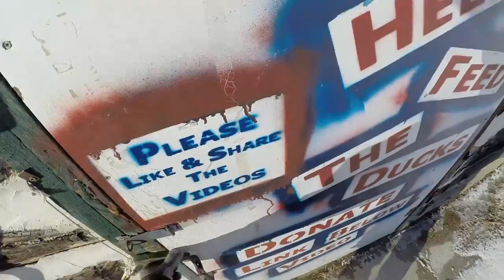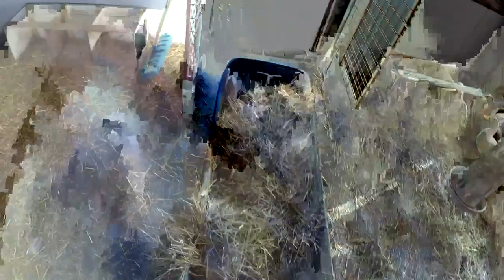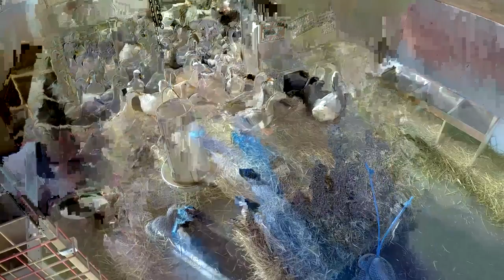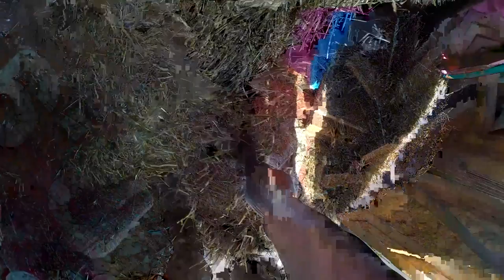In Lockdown "Cleaning the duck barn"... (POV) Live Stream Feb 2, 2018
If you want to give a quick $Tip to help the show

Friend the ducks on Facebook

Ducks Feeding The Homeless

2016 - 3,000+ Pounds of duck meat to the homeless

2015 - 3,000+ pounds of duck meat to the homeless

2015 - Duck Supper for the homeless in Toronto, Ontario

The ducks last year (2017) were donated to us to help us feed the homeless

1,100m/h battery packs X 2
64 gig SD Memory Card Class 10
*Live Streaming*
Teradek Cube 655
Matrox Monarch HDI
Apple iPad Air 2
Rode VideoMic Me Directional Microphone
SENHAI Universal Tablet Tripod Mount Adapter Clamp Holder for Apple iPad
Linksys WRT 1900 Router
Joby Gorilla Pod SLR
Pivothead Durango 1080p HD video glasses for true Point of View recording
GoPro Hero 3+ Black
Sony HDR-CX440
DJI Phantom 3 Standard
Apple Mini i-Pad 2
Rode Reporter Software